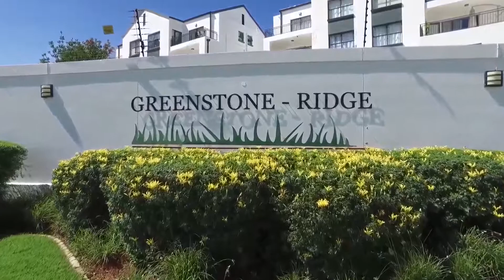2 Bed Flat for sale in Gauteng | East Rand | Edenvale | Greenstone Hill | 403 Greenston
2 Bed Flat in Greenstone Hill, 403 greenstone ridge, 21 emerald boulevard, Stunning 2 Bedroom 2 Bathroom 2nd Floor Apartment
Absolutely beautiful 2 Bedroom, 2 Bathroom apartme